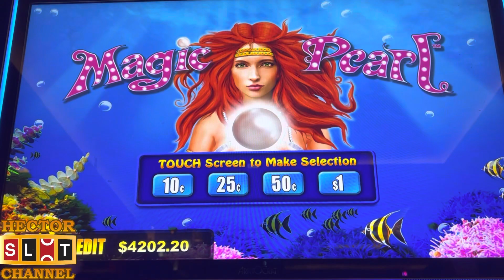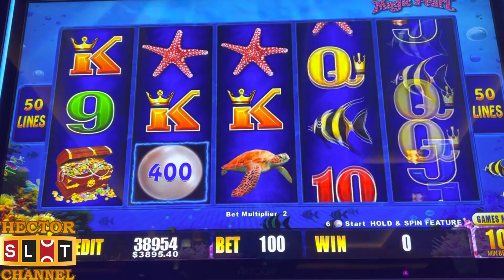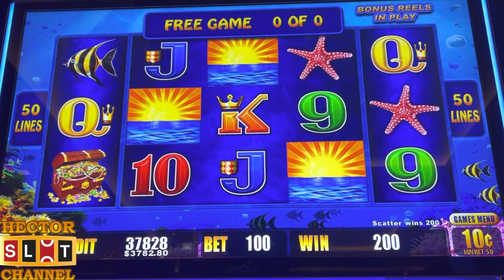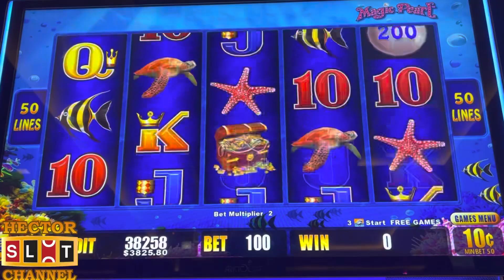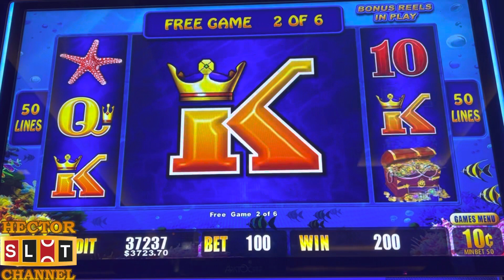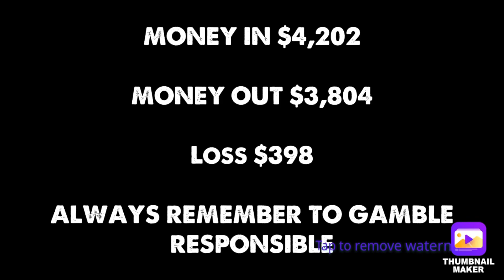MAGIC PEARL HIGH LIMIT UP TO $15 a spin